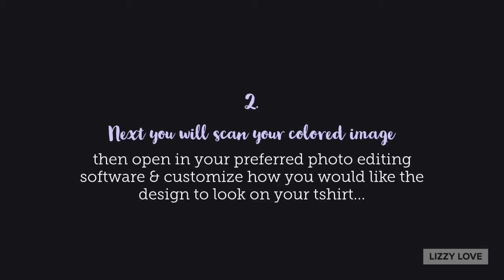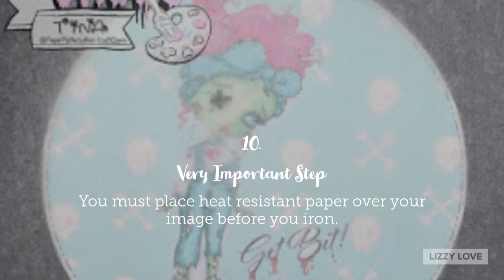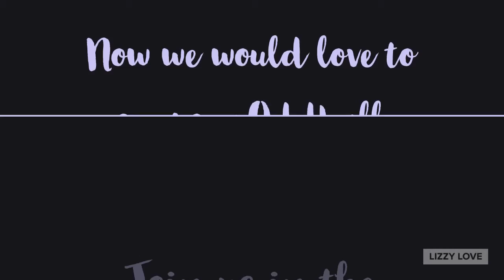How To Create Your Own Creepy Cute Tshirt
In this video our Oddball Lead Designer will show us how to create our very own creepy cute Oddball Tshirt!  Keep reading below for the list of supplies and links.

SUPPLY LIST
- Oddball Digi Stamp
- Oddball Digi Paper (optional)
- Alcohol Markers
- Plain paper
- Printer and Scanner
- Tshirt Transfer Paper
- Hot Iron
- Heat Resistant Paper
- Plain Tshirt
- Any Photo Editing Software.
If you do not own a photo editing program you can download GIMP for free, GIMP is a very powerful program for being free, you will love it!

Here is the link to the image Tina used in this tutorial

Join our Oddball Forum, show off all of your Oddball Projects and be eligible to win a $10 Gift Certificate just for being active in our forum.